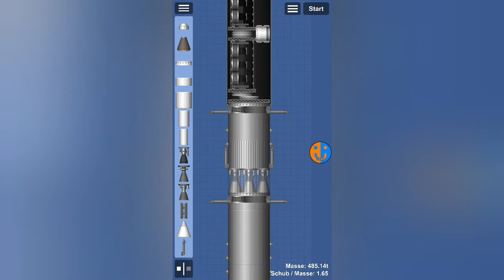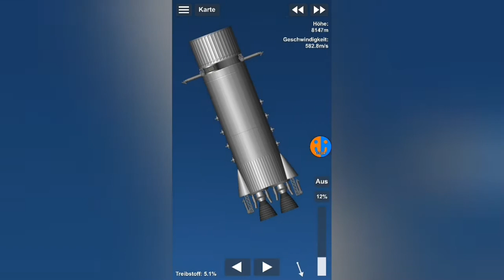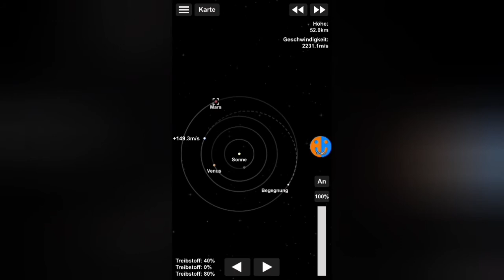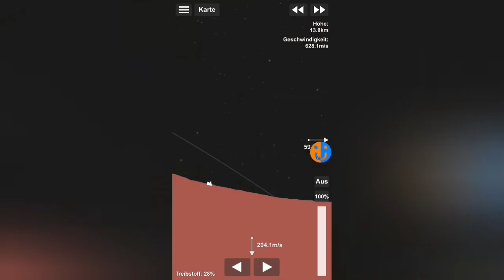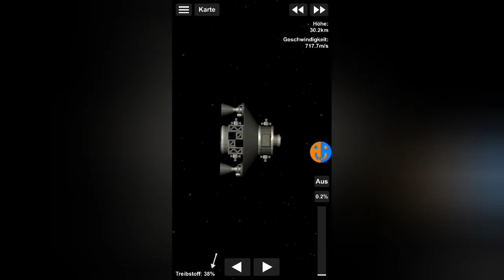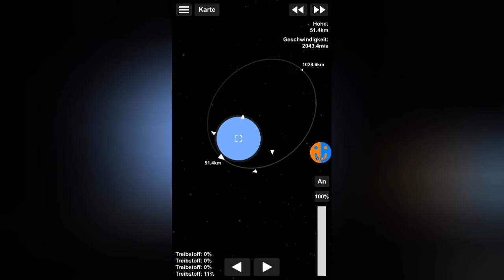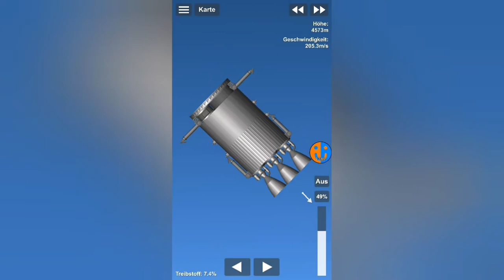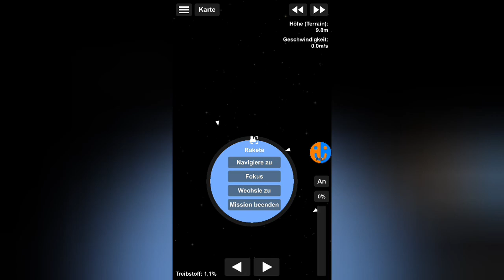Marsianische Sardinenbüchsen | SFS Colony #25